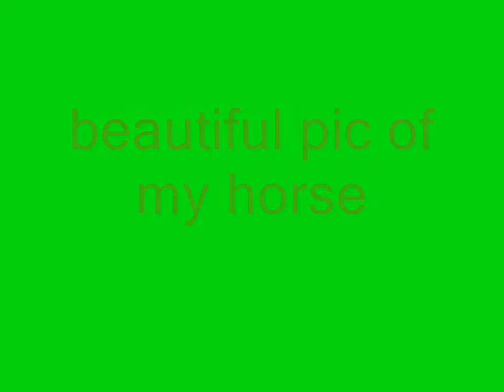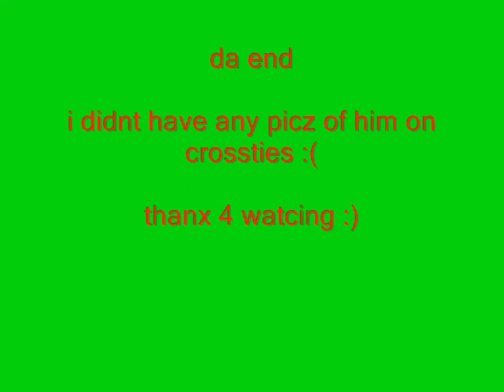contest entry for HorseCrazy151427